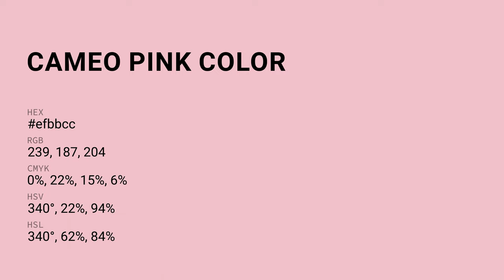Cameo Pink color efbbcc hex Cool Red color efbbcc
What color is Cameo Pink ? efbbcc hex, Cool Red color efbbcc

Hex efbbcc Color Code is also known as Cameo Pink color

Hex efbbcc Color code in RGB color code model is created after adding 93.73% red color, 73.33% green color and 80% blue color.
Hex efbbcc Color code in CMYK color (process color) code model is generated after subtraction of 0% cyan, 22% magenta, 15% yellow, 06% black.